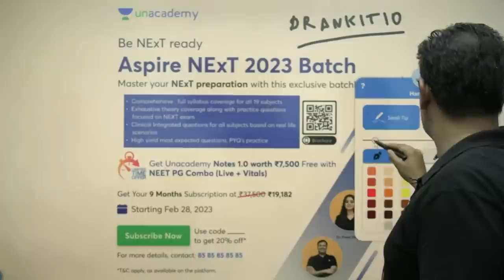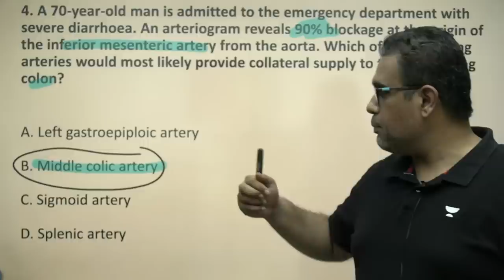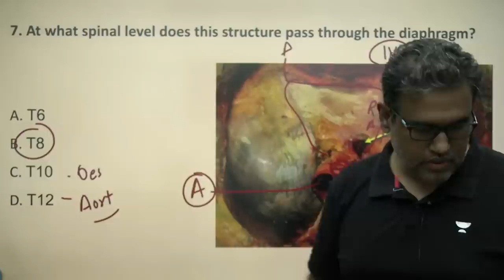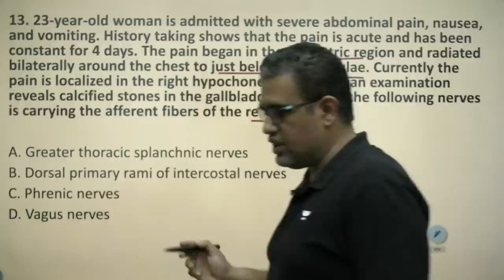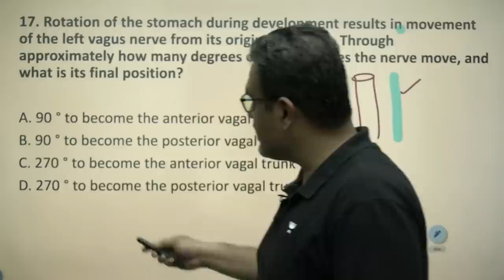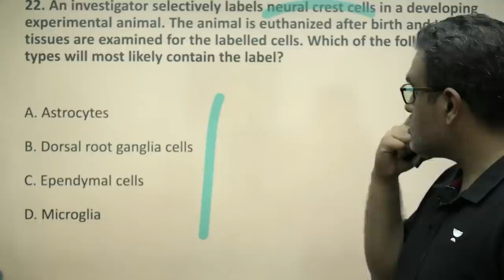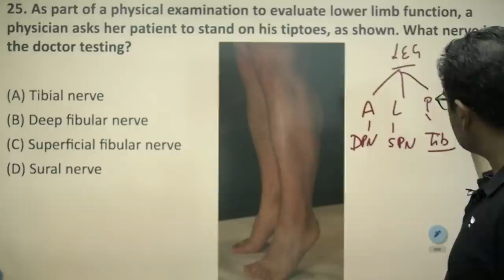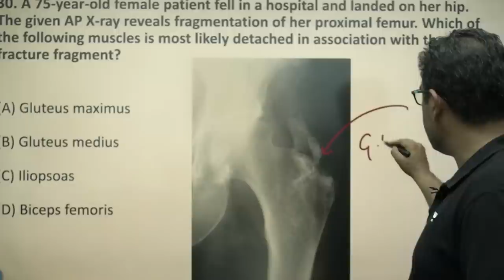30 High Yield Anatomy MCQs for NEET PG 2023 | Dr. Ankit Khandelwal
Get ready to ace the NEET PG 2023 exam with Dr. Ankit Khandelwal will take you through a series of challenging and interactive questions from anatomy based on 30 High Yield Anatomy MCQs for NEET PG 2023. Brush up your concepts, identify patterns, and improve your accuracy with our expert educators.